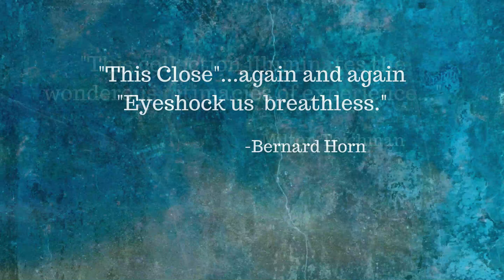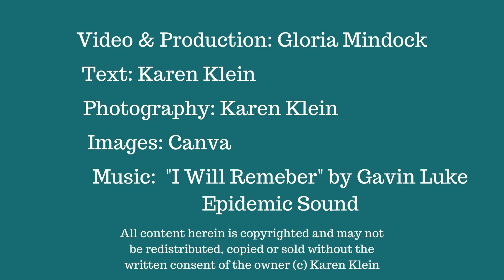"This Close" by Karen Klein/ Book Trailer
"This Close" by Karen Klein
Ibbetson Street Press, 2022

Video Design & Production: Gloria Mindock
Photography: Karen Klein
Text: Karen Klein
Images: Canva

Karen Klein Bio:
After retiring from Brandeis faculty, Karen Klein returned to modern dance, performing for 15 years with Prometheus Elders and 8 years with Across the Ages. She has published poems nationally and internationally in both haiku and modern lyric forms in print and online journals, in anthologies and newspapers. In 2016, she founded Xtmo Ves, a poetry/dance collaborative with past performances in art galleries, public librairies, Hibernian Hall, The Dance Complex, the DeCordova Museum, and Starlight Stage. A member os Steeple Street Poets and Bagelbards, shecurrently works with choreographer Sean Murphy in dance theater productions.
"This Close" is her first book of poetry published by Ibbetson Street Press in Somerville, MA.

All content herein is copyrighted and may not be redistributed, copied or sold without the written consent of Karen Klein (c) Karen Klein